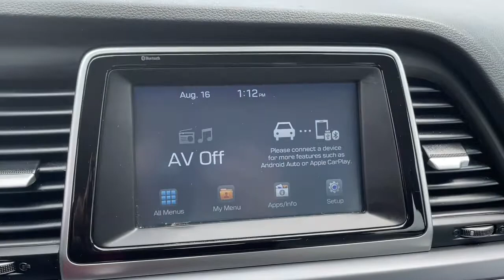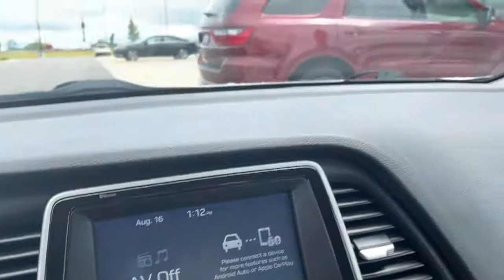2019 Hyundai Sonata St Joseph, Savanah, Platte City, Kansas City MO, Leavenworth KS HS22344A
Symphony Silver Used 2019 Hyundai Sonata available in St. Joseph, Missouri at Reed Chrysler Dodge Jeep Ram St Joseph. Servicing the Savanah, Platte City, Kansas City MO, Leavenworth, KS area.

3100 S US 169 Hwy

One Owner!    This 2019 Hyundai Sonata SE is Symphony Silver with Gray interior Call us today at or complete your finance application on our We are your VALUES DRIVEN family-owned dealership in St. Joseph!  Reed Jeep Ram Hyundai.  4525 Commons Drive Saint Joseph MO 64503
Engine: 2.4L GDI DOHC 16-Valve I4|Transmission: 6-Speed Automatic w/SHIFTRONIC -inc: OD lock-up torque converter and shift lock|Transmission w/Driver Selectable Mode|Front-wheel drive|2.89 Axle Ratio|80-Amp/Hr 640CCA Maintenance-Free Battery w/Run Down Protection|140 Amp Alternator|Gas-Pressurized Shock Absorbers|Front And Rear Anti-Roll Bars|Electric Power-Assist Speed-Sensing Steering|18.5 Gal. Fuel Tank|Single Stainless Steel Exhaust w/Chrome Tailpipe Finisher|Strut Front Suspension w/Coil Springs|Multi-Link Rear Suspension w/Coil Springs|4-Wheel Disc Brakes w/4-Wheel ABS, Front Vented Discs, Brake Assist and Hill Hold Control|Wheels: 16 x 6.5J Aluminum Alloy|Tires: P205/65R16|Wheels w/Silver Accents|Steel Spare Wheel|Compact Spare Tire Mounted Inside Under Cargo|Clearcoat Paint|Body-Colored Front Bumper w/Chrome Bumper Insert|Body-Colored Rear Bumper|Chrome Side Windows Trim and Black Front Windshield Trim|Body-Colored Door Handles|Body-Colored Power w/Tilt Down Side Mirrors w/Manual Folding|Fixed Rear Window w/Defroster|Light Tinted Glass|Speed Sensitive Variable Intermittent Wipers|Fully Galvanized Steel Panels|Chrome grille|Trunk Rear Cargo Access|Auto On/Off Projector Beam Halogen Daytime Running Headlamps w/Delay-Off|Perimeter/Approach Lights|Radio: AM/FM/MP3 Display Audio -inc: 7 color touchscreen, Apple CarPlay, Android Auto, integrated Bluetooth w/phonebook transfer, 6 speakers (2 front-door-mounted, 2 tweeters and 2 rear) and iPod, USB and auxiliary input jacks|Radio w/Seek-Scan, Clock, Speed Compensated Volume Control, Steering Wheel Controls, Voice Activation and Radio Data System|Streaming Audio|Integrated Roof Antenna|1 LCD Monitor In The Front|Front Bucket Seats -inc: 6-way manual front seats (height-adjustable) and passenger side seatback pockets|Driver Seat|Passenger Seat|60-40 Folding Bench Front Facing Fold Forward Seatback Rear Seat|Manual Tilt/Telescoping Steering Column|Front Cupholder|Rear Cupholder|Valet Function|Remote Releases -Inc: Power Cargo Access and Power Fuel|Cruise Control w/Steering Wheel Controls|Manual Air Conditioning|HVAC -inc: Underseat Ducts|Illuminated Locking Glove Box|Driver foot rest|Interior Trim -inc: Metal-Look Instrument Panel Insert, Metal-Look Door Panel Insert and Metal-Look Interior Accents|Full Cloth Headliner|Cloth Door Trim Insert|Urethane Gear Shifter Material|Day-Night Rearview Mirror|Driver And Passenger Visor Vanity Mirrors w/Driver And Passenger Illumination, Driver And Passenger Auxiliary Mirror|Full Floor Console w/Covered Storage, Mini Overhead Console w/Storage and 3 12V DC Power Outlets|Front Map Lights|Fade-To-Off Interior Lighting|Full Carpet Floor Covering|Carpet Floor Trim and Carpet Trunk Lid/Rear Cargo Door Trim|Cargo Space Lights|FOB Controls -inc: Cargo Access|Driver / Passenger And Rear Door Bins|Delayed Accessory Power|Systems Monitor|Redundant Digital Speedometer|Outside Temp Gauge|Analog Appearance|Manual Adjustable Front Head Restraints and Fixed Rear Head Restraints|Front Center Armrest and Rear Center Armrest|Perimeter Alarm|3 12V DC Power Outlets|Air Filtration|Side Impact Beams|Dual Stage Driver And Passenger Seat-Mounted Side Airbags|Blind Spot Detection (BSD) with Lane Change Assist (LCA) Blind Spot|and Rear Cross-Traffic Alert (rcta)|Tire Specific Low Tire Pressure Warning|Dual Stage Driver And Passenger Front Airbags|Curtain 1st And 2nd Row Airbags|Airbag Occupancy Sensor|Driver knee airbag|Rear child safety locks|Outboard Front Lap And Shoulder Safety Belts -inc: Rear Center 3 Point, Height Adjusters and Pretensioners|Back-Up Camera